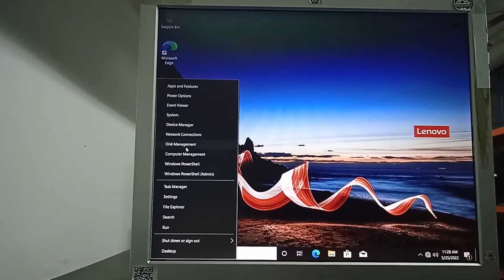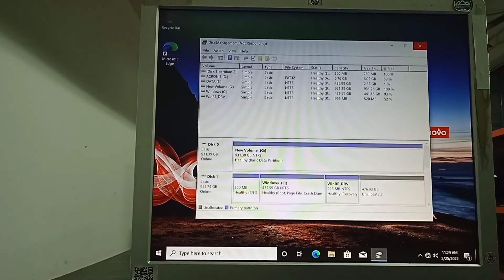Lenovo ThinkCentre M70t - Unboxing, Disassembly and Upgrade Options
LENOVO ThinkCentre M70t [11EV002KIF] - Black
Description:
Processor : Intel Core i7-10700 RAM: 8GB DDR4, HDD:1TB VGA : Intel UHD Graphics 630 ODD : DVDRW Konektivitas: Wifi + Bluetooth + LAN, Sistem Operasi : Windows 10 Pro

SSD Upgrade
V-GEN SSD Platinum SATA III 1TB
Description:
Capacity : 1TB Form Factor : 2.5 inch Interface : SATA III - 6 GB/s Read up to 550 MB/s Write up to 477 MB/s

Note.
Support cable sata & power SSD SATA